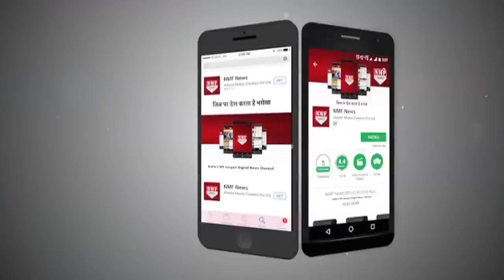Padman की Fan हुई Malala Yousafzai , Twinkle Khanna से की मुलाकात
Twinkle Khanna's effort towards women's empowerment through Padman have gained global recognition - and Malala's lending her full supporting to the goal.The Bollywood star was invited to talk at Oxford University's debate society The Oxford Union on her upcoming film. She addressed the need to spotlight issues relating to menstrual hygiene in order to tackle the taboos and breakdown the stigma attached to periods globally.